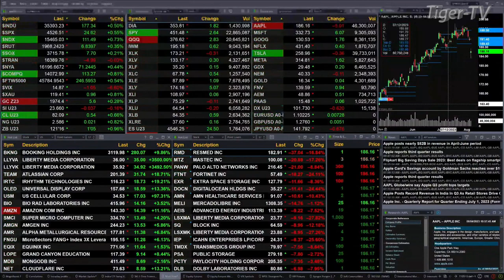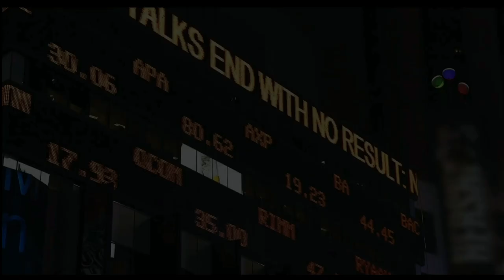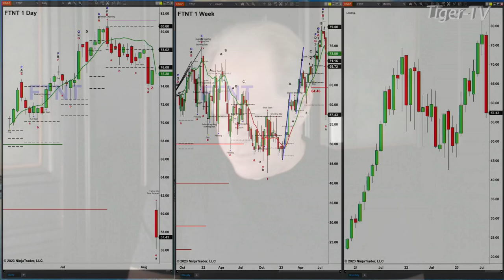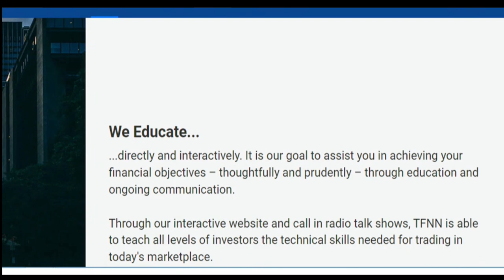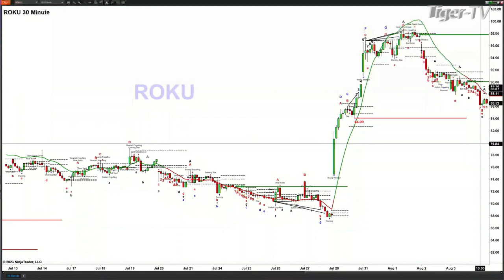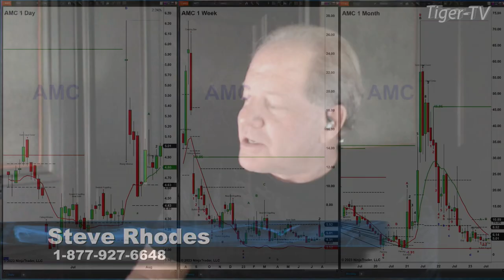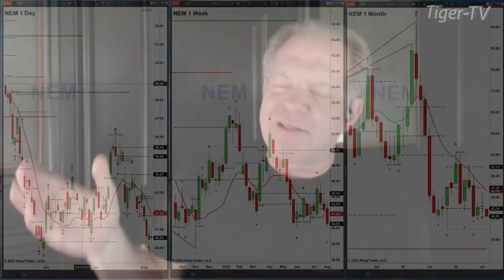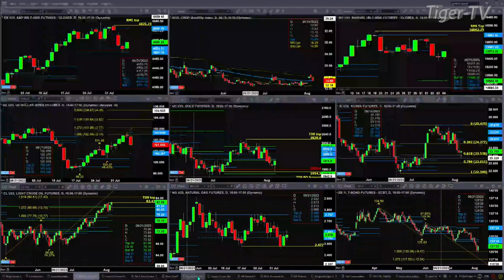August 4th, The Trader's Edge with Steve Rhodes on TFNN - 2023